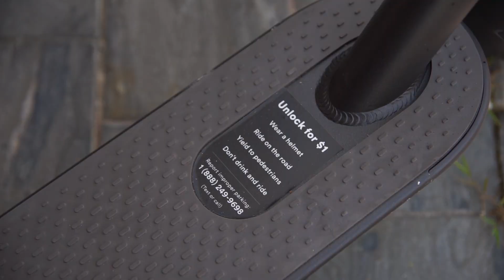Scooter Share Program Comes to Coral Gables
Take a "SPIN" on one of Coral Gables' brand new electric scooters! Placed conveniently around the city, these environmentally friendly scooters are available to park and ride!